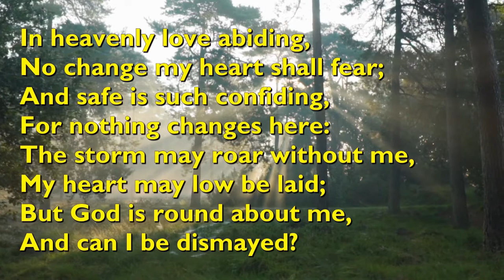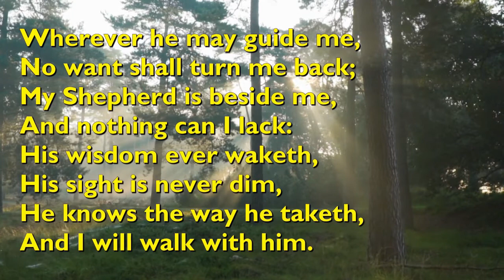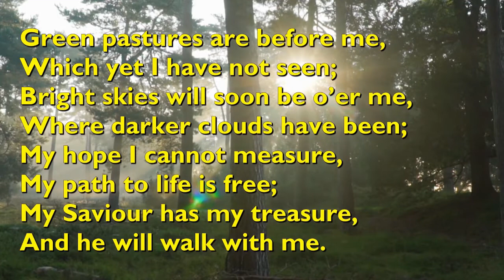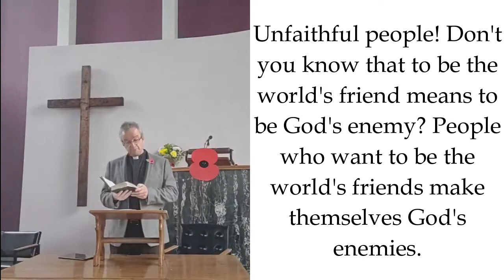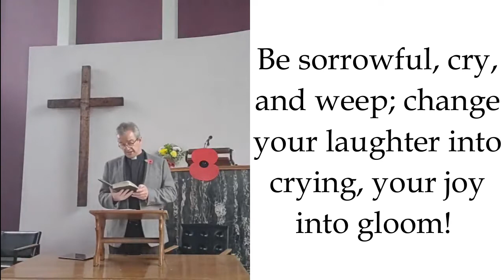Remembrance Sunday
In today's sermon, we will be remembering those who lost their lives in war.